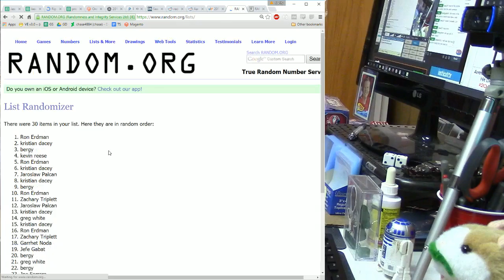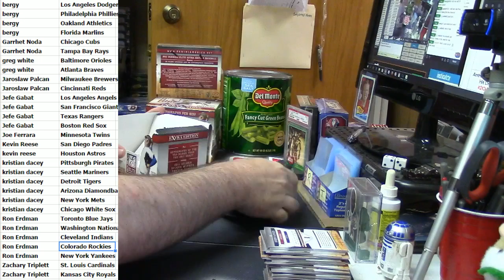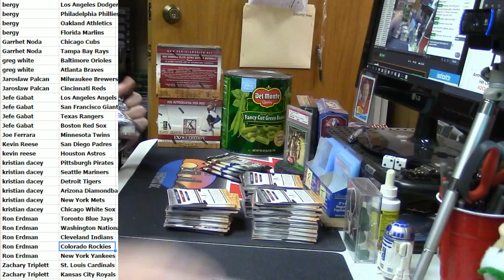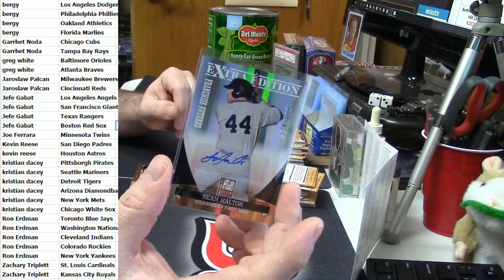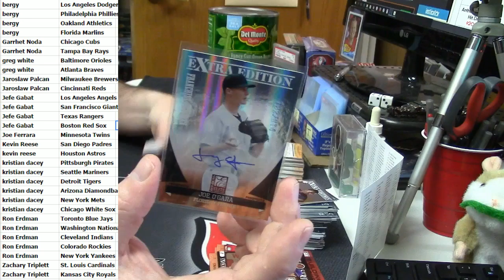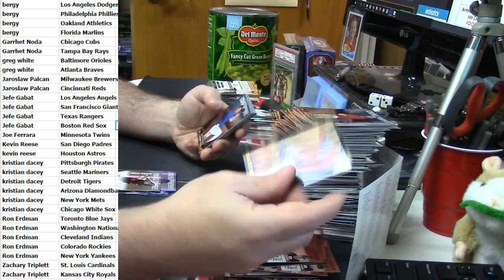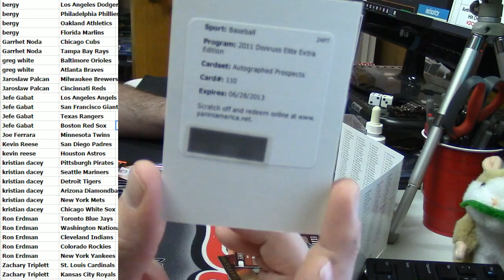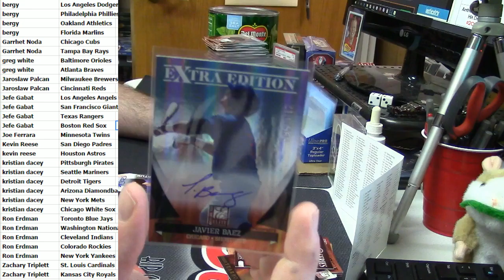2011 Donruss Elite Extra Edition 5 Box Random Teams